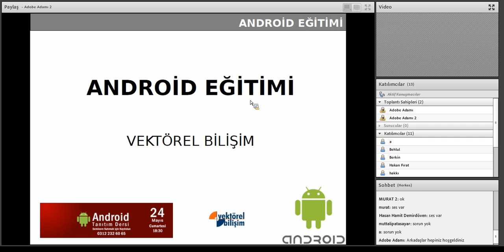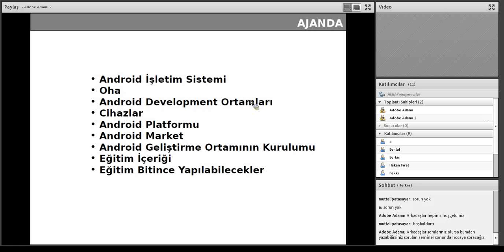Android Tanıtım Dersi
Merhaba Arkadaşlar, Uzun bir aradan sonra Android ile ilgili Tanıtım Dersini yayınlıyorum. GDG Ankara Eğitim Sorumlusu Mert Şimşek'in anlatımıyla Android Tanıtım Dersi - Eğitim Almak için 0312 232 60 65 Vektörel Bilişim